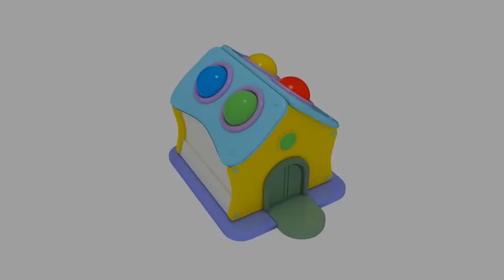Pj Masks Full Episodes Compilation 2018 Part 7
Pj Masks Full Episodes Compilation 2018 Part 1 & 100